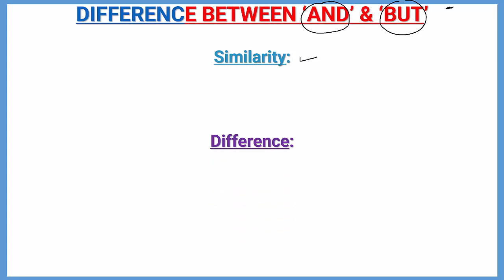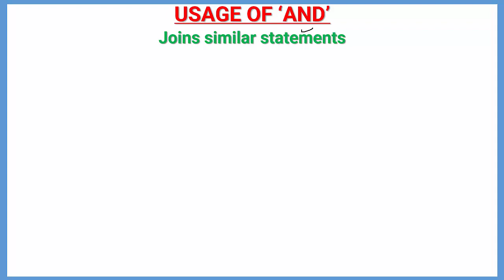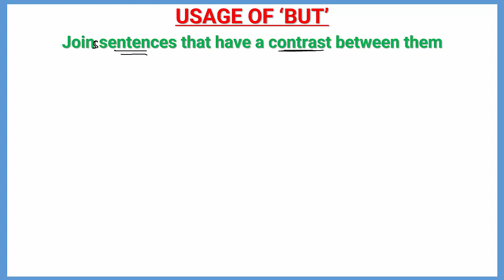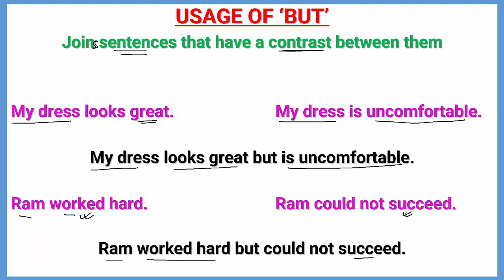AND_&_BUT USE_OF_AND_&_BUT BUT_AND_AND AND_AND_BUT DIFFERENCE_AND_AND_BUT AND_AND_BUT_USE SSC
DIFFERENCE BETWEEN AND & BUT CONJUNCTIONS